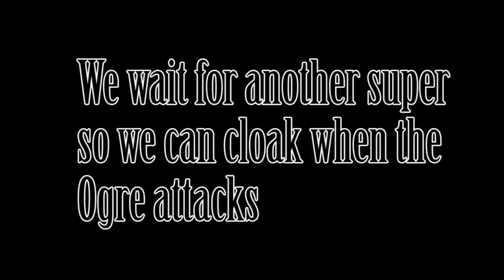Crota's End: Hard Mode Lamp Cheese Solo as 31(Hunter)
Crota's End: Hard Mode Lamp Cheese, you don't really need to have a super for the jump up I just have it for a more sure way to get up there.